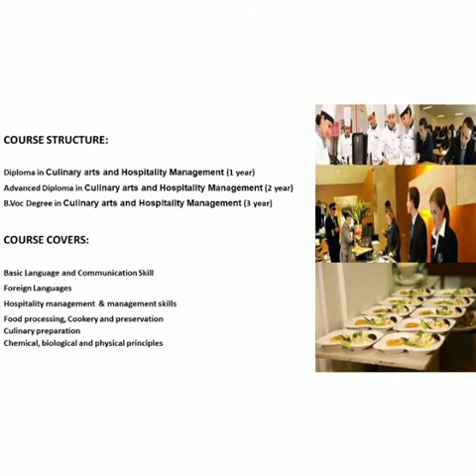B.Voc in Culinary Arts and Hospitality Management